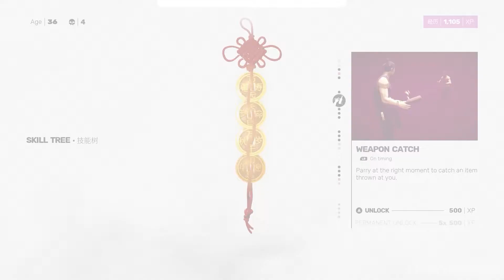SIFU HINDI Gameplay Walkthrough Part 2 THE CLUB [PC ULTRA Settings 60FPS] Hindi Commentary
Sifu is the new game of Sloclap, the independent studio behind Absolver. A third person action game featuring intense hand-to-hand combat, it puts you in control of a young Kung-Fu student on a path of revenge. Sifu is the story of a young Kung Fu student on a path of revenge, hunting for the murderers of his family. One against all, he has no allies, and countless enemies. He has to rely on his unique mastery of Kung Fu as well as a mysterious pendant to prevail, and preserve his family’s legacy.